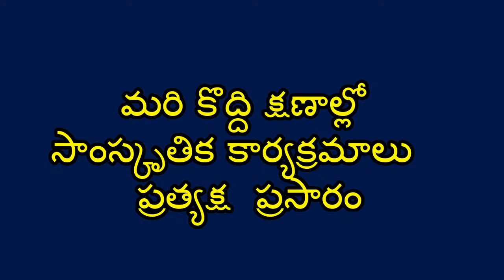🔴:MAHARUDRASAHITHASHATHACHENDIYAGAM#MALKAJGIRI#20-03-2024TO24-03-2024@Devullubhakthichan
🔴LIVE🔴LIVE:MAHARUDRASAHITHASHATHACHENDIYAGAM#MALKAJGIRI#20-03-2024TO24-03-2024@Devullubhakthichannel#LIVE:MAHARUDRASAHITHASHATHACHENDIYAGAM#MALKAJGIRI#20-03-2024TO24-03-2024...FOR SANKALPAM POOJA 5000 FOR 5DAYS FOR ANNADANAM 6000 PER DAY ..FOR PAYMENT KSHETRADARSINI--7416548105 భక్తులకు మనవి ఈ మహత్కార్యం లో ఆన్లైన్ లో కానీ ప్రత్యక్షంగా కానీ సంకల్పంలో మారియవు అన్నదానం లో పాల్గొనాలని అనుకుంటే సంప్రదించవలసిన నెంబర్ శ్రీ రమేష్ గారు 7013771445
VENU : SRI VIJAYA VINAYAKA SWAMY TEMPLE VANINAGAR MALKAJGIRI HYDERABAD.
"SAMPOORNA RIG & YAJUR VEDA PARAYANAM at 108 various 'divyo kshetrams where PARAMACHARYA camped during HIS divine journey on this earth.
This divine kainkaryam is being performed for LOKA KSHEMAM
& KALYANAM and is being performed under the tutelage of Kandala Ramesh Sankar. All the astikas are requested to contribute to this divine koinkaryam, Venue: Sri Kanchi Kamakoti Peetham, Birla Ghat,
Haridwar, Uttarakhand
Date: MARCH 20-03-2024 TO 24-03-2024
Time: (6 AM-12:30 PM) & (6:30-8:30PM)
# Shivapuranam By Sri Brahmasri Tangirala RajendraPrasad Garu
# Shivapuranam
# Sri Brahmasri Tangirala RajendraPrasad Garu
Tennis elbow# (lateral epicondylitis) NationToday Health&Beauty Hallo Doctor#
Devullu bhakthi channel is a devotional channel for all temples in Indian rear temples and festivals programs posting IF YOU FEEL OUR VIDEOS IS IMPORTANT SUPPORT OUR DEVULLU BHAKTI CHANNELYour support will help us in the production costs which include arts, Editing, shooting, live stream teem Etc. For Advertisement s & all Devotional program's live stream s 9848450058 .please subscribe and sages .